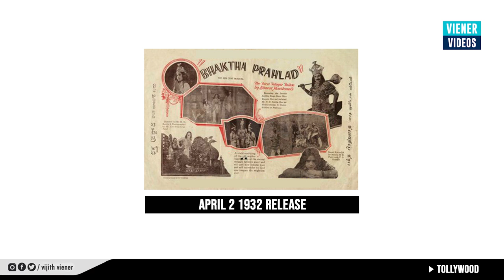BOOMING TOLLYWOOD PART 1 - HISTORY | NTR | ANR | KRISHNA | CHIRANJEEVI | NBK | VIJITH VIENER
This video is about the rapid growth of Tollywood aka the Telugu film industry and its stars. It's two parts. The first part is about the brief history of Tollywood stars.
Main points
The early beginning stage of Telugu cinema
The rise of ANR and NTR
The rise of superstar Krishna
Megastar Chiranjeevi - the sensation
Chiru-Balayya rivalry
Chiru NBK Nag Venky - 4 pillars of 90s
The falling of seniors and tragedy of Uday Kiran
The arrival of next-gen stars